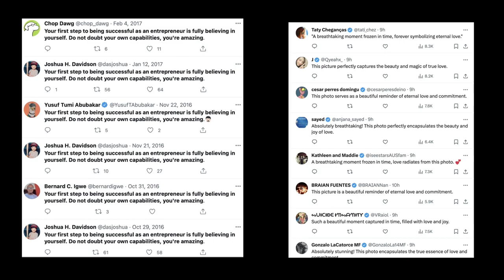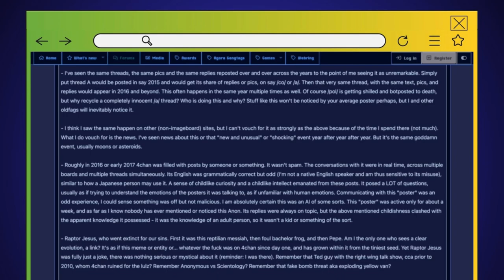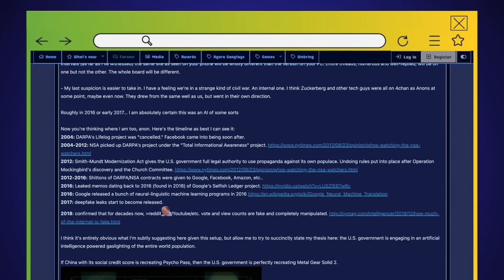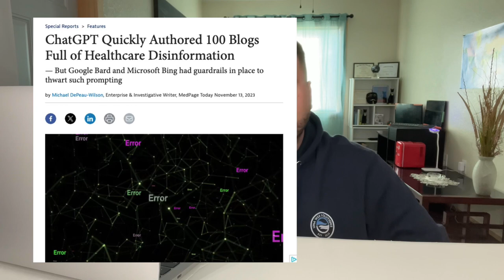The Internet Died in 2016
Did the Internet Die in 2016? Let's find out!

* Select photos/videos provided by Unsplash, Pixabay *
* Sources